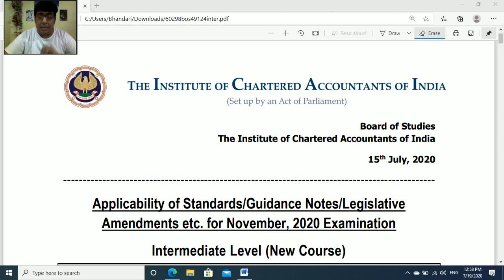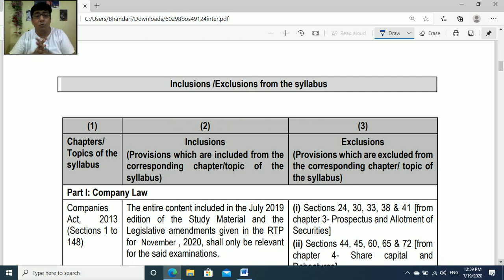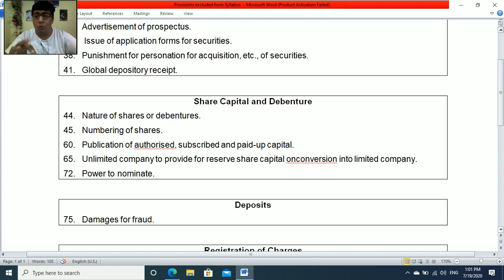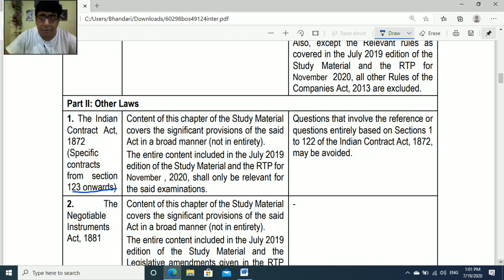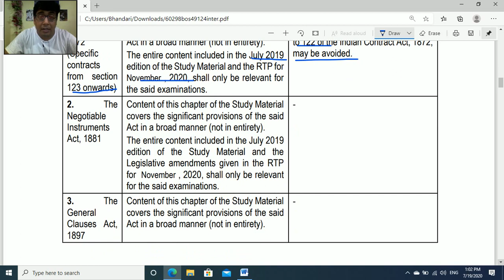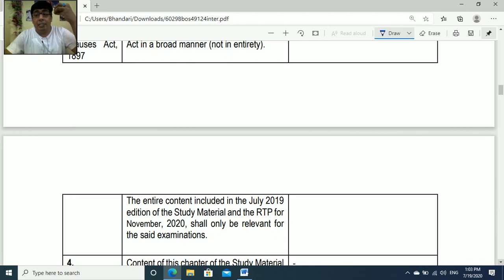CA INTER- LAW Provisions Included/Excluded from the Syllabus for Nov 2020